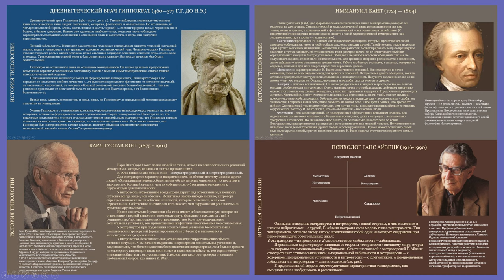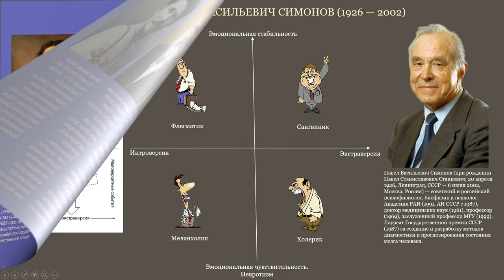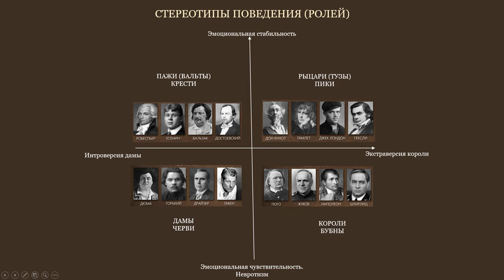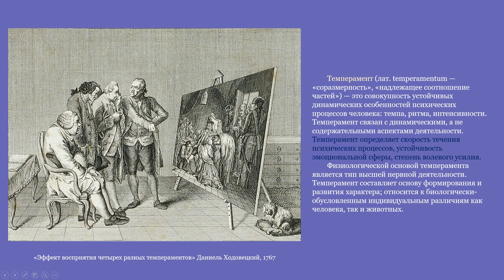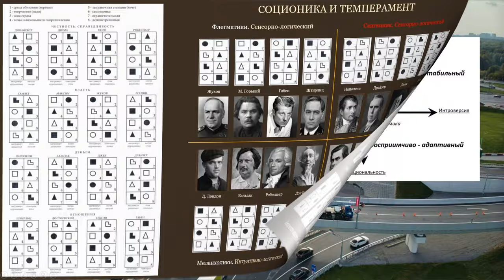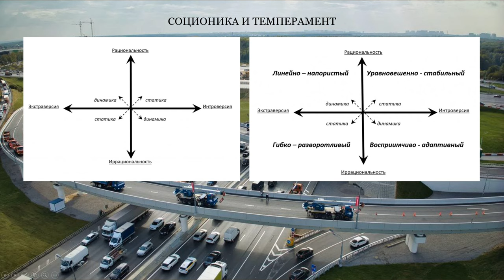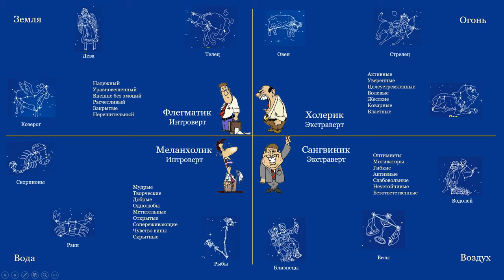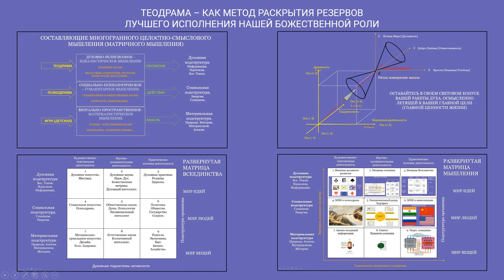Диалог 2. Определяем свой темперамент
В рамках проекта ВСЕ ПРОСТО Сезон 5.  Диалог 2.  Определяем свой темперамент.
Проводит психолог Зинченко Е.А.

00:00:00 Слайд 0. Титульный слайд
00:00:13 Слайд 1. Основоположники науки о темпераменте
00:02:36 Слайд 2. Определение темперамента
00:03:10 Слайд 3. Битструп о темпераментах
00:04:28 Слайд 4. Персонажи фильма "Д'Артаньян и три мушкетера"
00:05:40 Слайд 5. Персонажи фильма "Джентльмены удачи"
00:06:48 Слайд 6. Персонажи поэмы Пушкина "Руслан и Людмила"
00:07:50 Слайд 7. Персонажи фильма "Горе от ума"
00:08:40 Слайд 8. Персонажи фильма "Золотой теленок".
00:09:37 Слайд 9. Флегматики в жизни.
00:10:15 Слайд 10. Сангвиники в жизни.
00:10:35 Слайд 11. Меланхолики в жизни.
00:11:25 Слайд 12. Холерики в жизни.
00:12:11 Слайд 13. Темперамент по Симонову
00:15:35 Слайд 14. Стереотипы поведения (ролей).
00:16:34 Ответ на вопрос об изменении темперамента во времени.
00:19:54 Ответ на вопрос: Меняется ли темперамент в течении суток?
00:21:00 Ответ на вопрос: Как противостоять своим эмоциям?
00:27:09 Слайд 15. Соционика и темперамент.
00:29:38 Слайд 16. Соционический темперамент.
00:37:58 Ответ на вопрос: Что такое статичность в соционическом темпераменте?
00:39:05 Ответ на вопрос: Для чего освещался вопрос о соционическом темпераменте?
00:40:36 Ответ на вопрос: А можно ли верить соционике?
00:44:17 Слайд 17. Астрология и темперамент.
00:46:38 Слайд 18. Коллаж "Теодрама - как метод раскрытия резервов лучшего исполнения нашей божественной роли".
00:53:06 Ответ на вопрос: О предопределении судьбы.
01:00:00 Ответ на вопрос: Каким образом установить контакт с высшим разумом с помощью теодрамы?
01:06:32 Наши контакты.
01:06:49 Анонс следующего диалога.